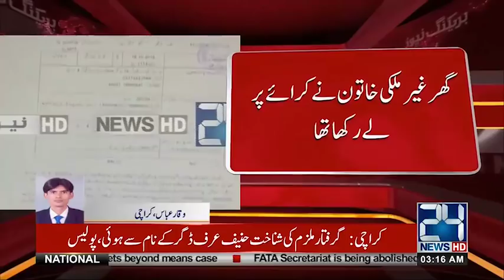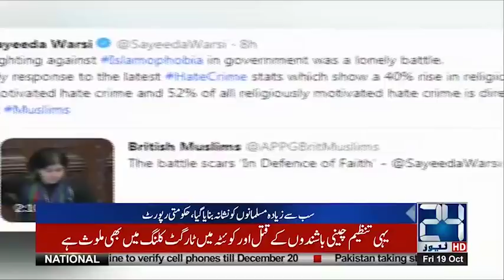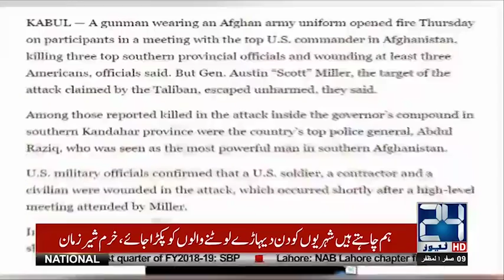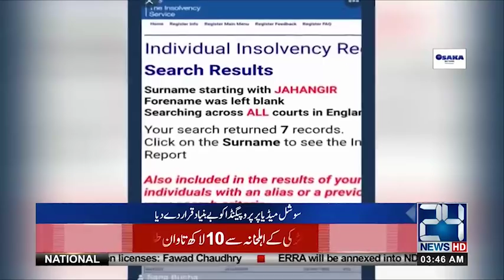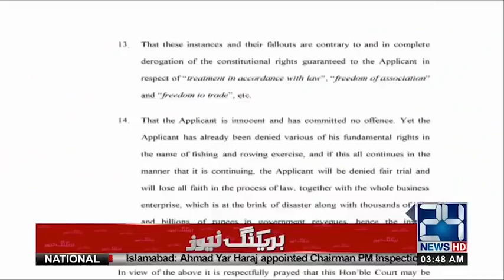News Bulletin | 3:00 AM | 19 Oct 2018 | 24 News HD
24 News HD is one of the leading news channels of Pakistan bringing you the latest current affairs from Pakistan and around the world.